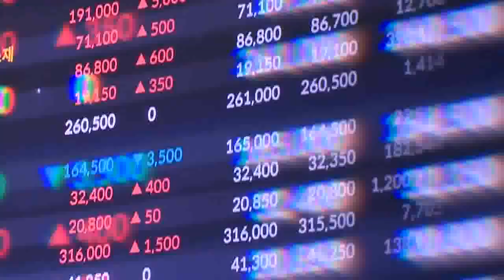신성장 동력인데... 코인·NFT 불신에 게임주 '어쩌나' (20220516)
암호화폐 시장 변동성 확대... NFT·P2E 기대감↓
- '실적 부진'에 주가 '흔들'... 게임주 목표가 하향 잇달아